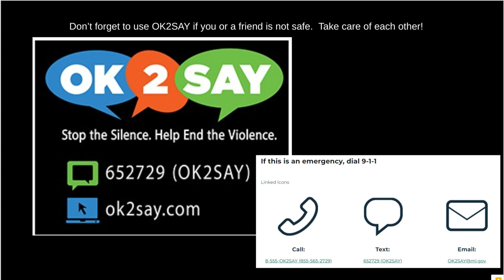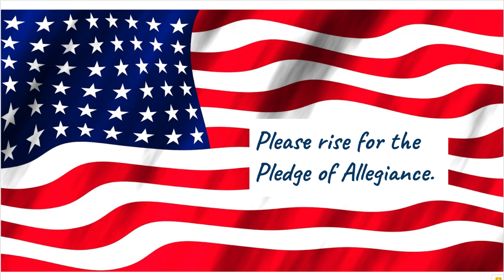Pathfinder Announcements 02.23.23